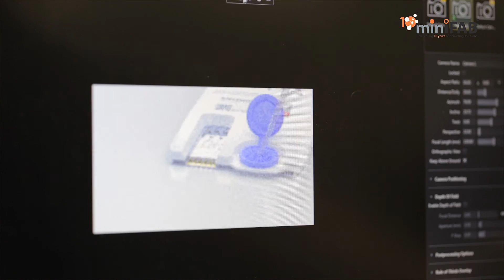Working With MiniFAB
MiniFAB (AUST) Pty Ltd is celebrating 10 years of developing and manufacturing polymer microengineered products.
"MiniFAB has grown and changed constantly, and it's always been fun. We've maintained that family feel, we're all good friends and enjoy working with each other, and also with our clients as well, they're part of our community too," said Dr Matthew Solomon, another project engineer who's been with the company from its Swinburne days.
"We're looking forward and we're trying to see what the next five years and the next ten years will be, every scenario we look at is exciting, great opportunities for us," said Dr Jason Hayes, Manager of Product Development.

About MiniFAB:
MiniFAB is an ISO 13485 certified, privately-held contract engineering firm providing custom development of disposable polymer microengineered products. Established in 2002, MiniFAB has completed over 900 projects with partners worldwide. With a flexible and open engagement model, MiniFAB's product development process covers the entire spectrum, from converting early-stage product concepts into prototypes through to full-scale, high throughput OEM manufacturing. With a focus on lab-on-chip solutions for point-of-care, laboratory, and in-field applications, MiniFAB has delivered custom solutions into diverse markets including medical devices, diagnostics, food packaging and aerospace.